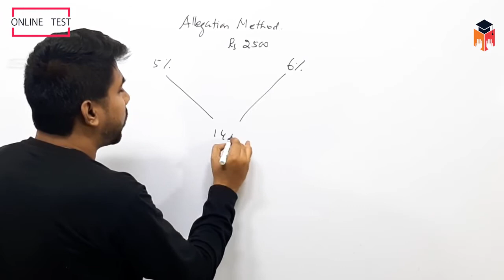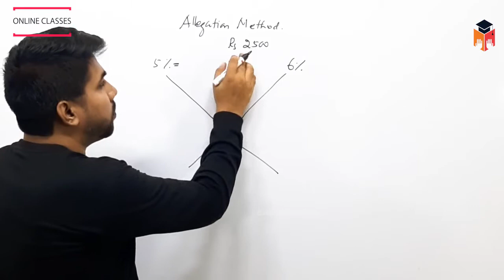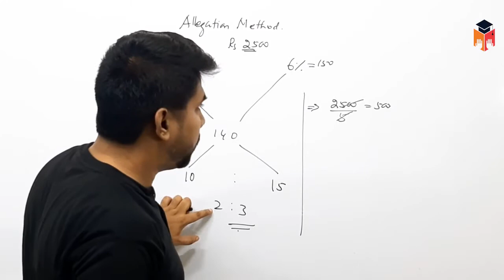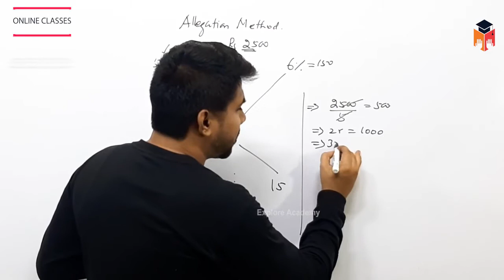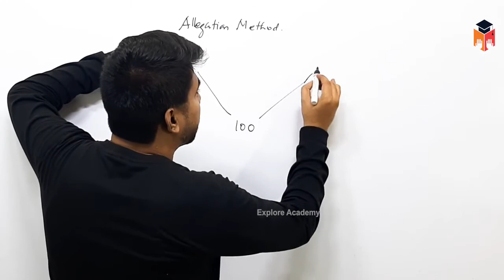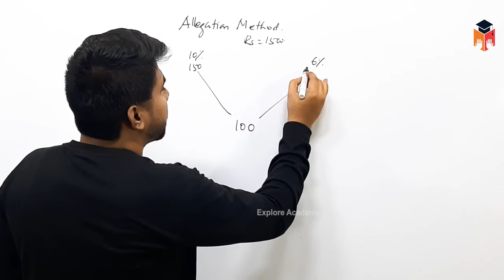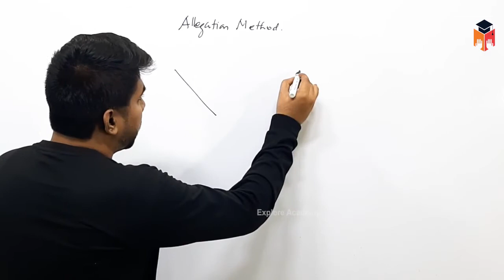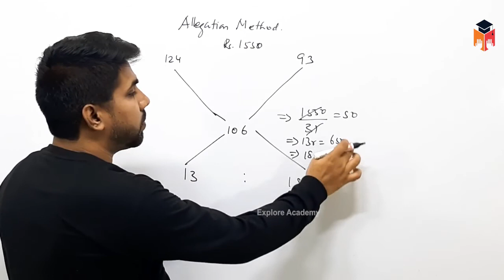🔴Class 11 | SSC BANK RRB | Simple Interest | Maths | The Best Teaching | Satheesh Sir